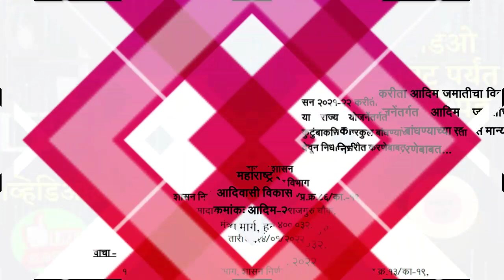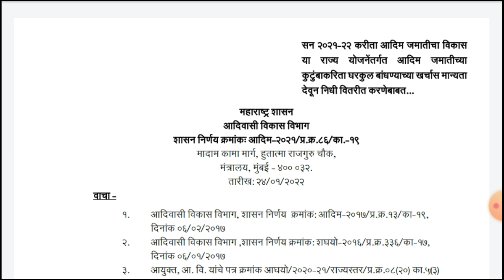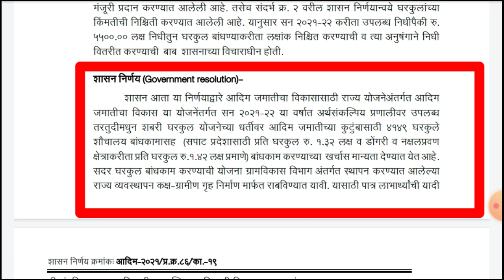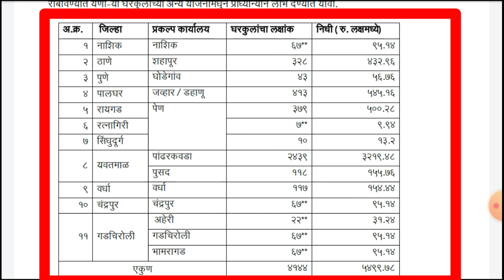घरकुल अनुदानत वाढ | घरकुल योजना ग्रामीण | Gharkul yojana Garmin | Gharkul D yadi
नमस्कार ,
         मित्रांनो मी सुनिल राठोड,                            अपल्या चैनल च्या माध्यमातून
नव-नविन शासनाचे GR, योजना, शेतीसाठी उपयुक्त योजना, घरकुल योजना, अधार कार्ड योजना, मुद्रा लोन योजना, पंचायत समिती योजना, ग्रामपंचायत योजना, शालेय माहिती, बांधकाम कामगार योजना, विध्यार्थी शिष्यवर्थी योजना, मुलींसाठी योजना असे इत्यादी. लाविन्यपूर्ण माहिती घेऊन येत असतो.
त्यासाठी मित्रांनो आपल चैनल आवडल तर नक्की लाईक शेयर आणि सबस्क्राईब करायला विसरू नका.

घरकुल अनुदानत वाढ

घरकुल योजना ग्रामीण 2022

Gharkul yojana

घरकुलसाठी योजना कोणकोणत्या आहेत |

घरकुल ड यादी

Gharkul

Gharkul yojana Garmin |

Gharkul yojana 2022-24

Gharkul yojana New update

घरकुल निदी कधी मिळणार |

Gharkul Update

Gharkul yojana update |

Gharkul D yadi

Gharkul yadi

Gharkul yojana 2020

Gharkul yojana 2021

Gharkul yojana 2022

Gharkul New update

Gharkul yadi kadhi lagel